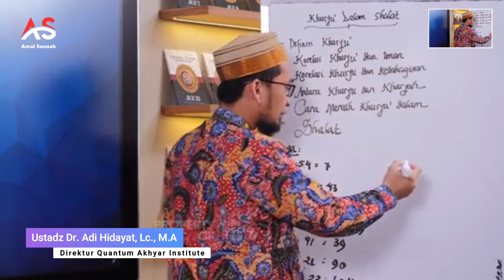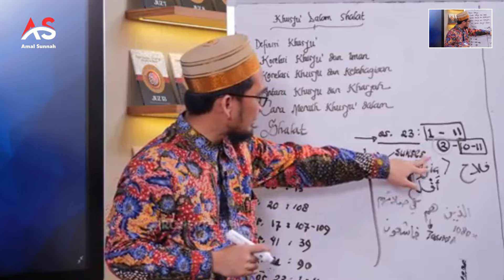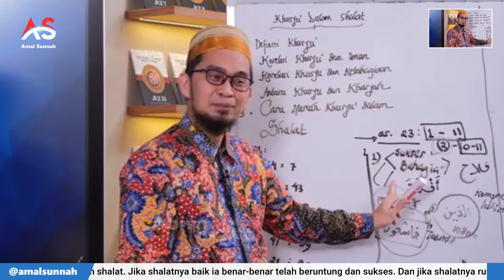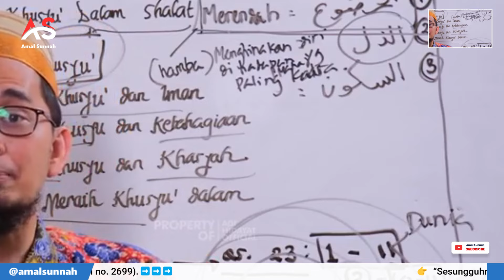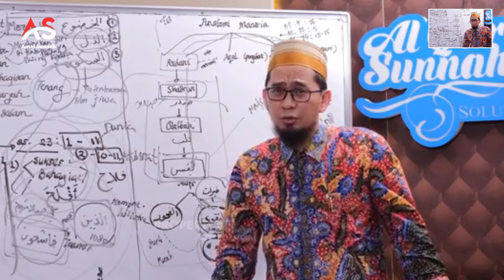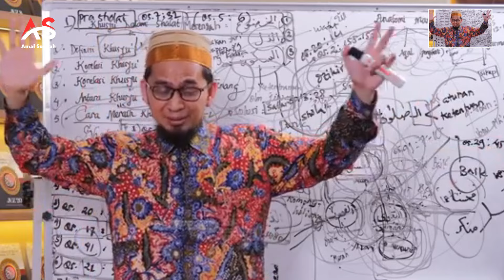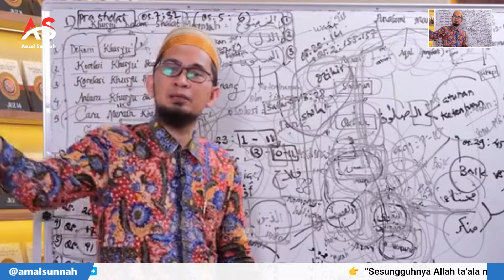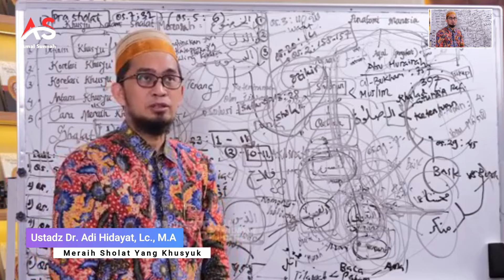Sholat Yang Khusyuk || Ustadz Dr. Adi Hidayat, Lc., M.A.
Selamat datang di saluran youtube Amal Sunnah! Dalam video ini, Ustadz Adi Hidayat menjelaskan tentang khusyuk dalam sholat.

Selamat menonton! 🙏